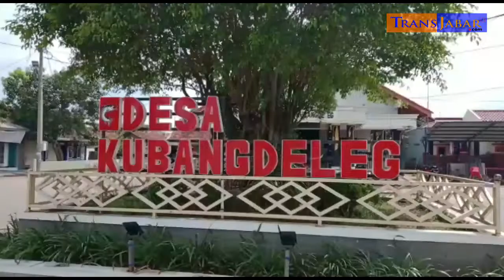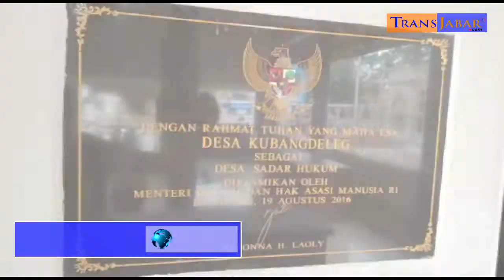KURANGNYA SINKRONISASI KUWU DAN BPD DALAM KINERJA DESA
Transjabar : Pemerintah Desa Kubangdeleg, Kec. Karangwareng, Kab. Cirebon, mendapatkan surat teguran dari Badan Permusyaratan Desa ( BPD ) setempat. Surat ini terkait keterbukaan mengenai lelang tanah kas Desa dan penyelenggaraan Anggaran Desa.